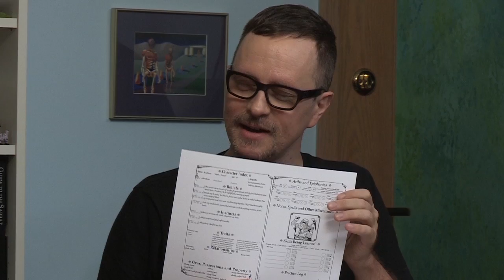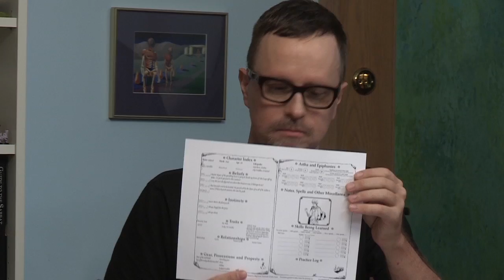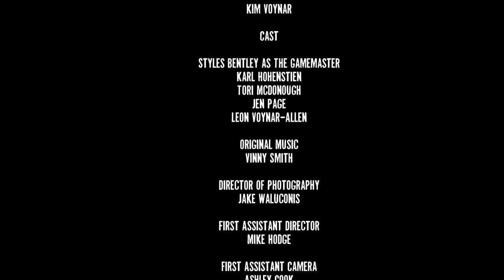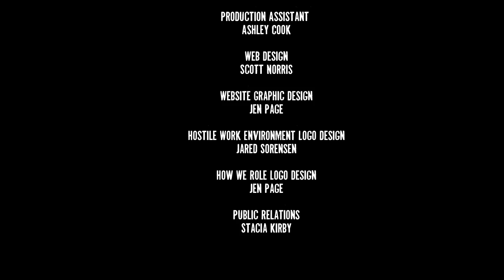How We Role Burning Wheel Part 1 FINAL